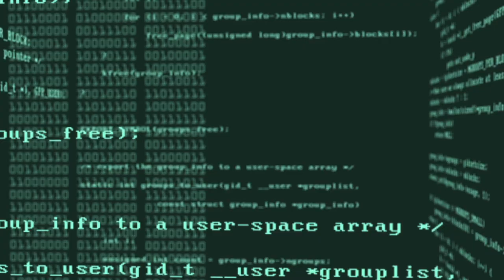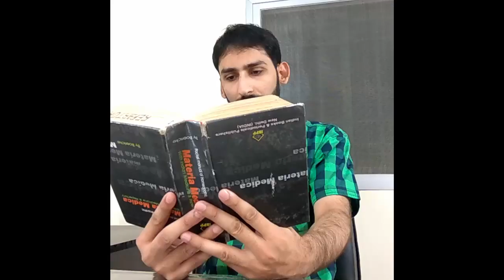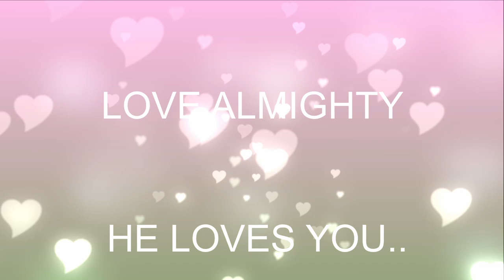Pyar Ka Dhakosla. [ kya Wo tumhare Liye SAbKuch Chod Sakti Hai ? ]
Just wanted to make a short video but Accidently it created like a shortfilm.
not Done Professionally thats'y not so perfect,
but a good entertanive with aLovely message(& that too is accidently)

MAybe not so-much, but i am sure you will enjoy the Video.
thankS!

If You like our any work,
& if we give any good Message, Share that with all,
either by message or directly or by anyway you like and can
thanks again.